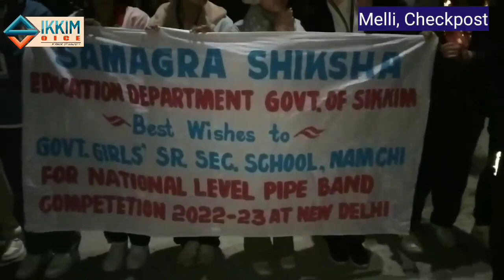Grand reception of national level winner Pipe Band of Namchi Girls Sr.Sec.School at Melli.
Grand reception of Pipe Band Team member of Namchi Girls Sr.Sec. School, winner of National level Pipe Band Competition at Delhi organised by the Ministry of Education, Government of India with the collaboration of Ministry of Defence, Government of India for the completion of one year anniversary of "Azadi ko Amrit Mahotsov "
Report by Ruben Chettri.